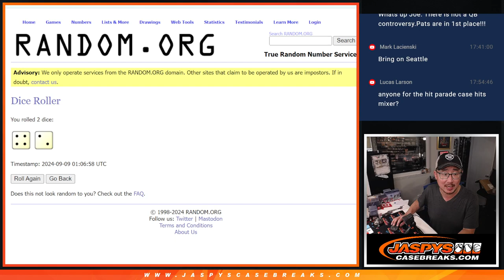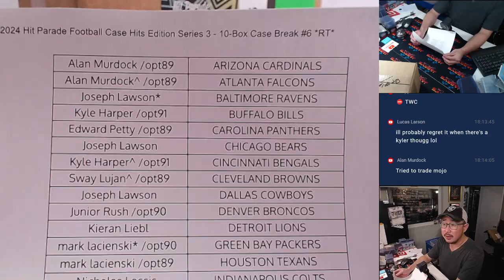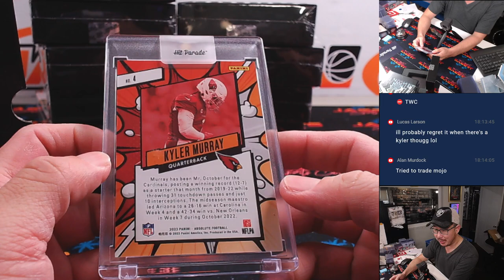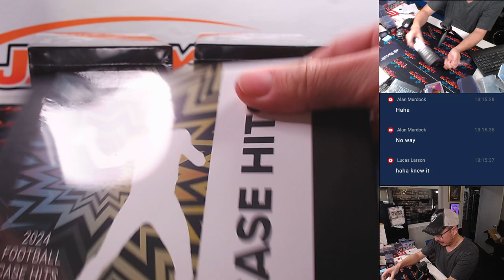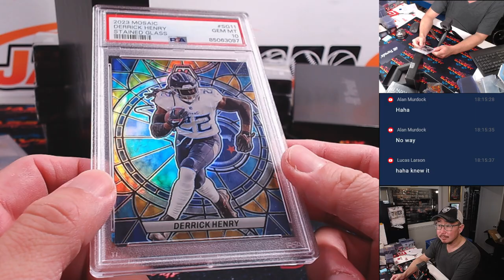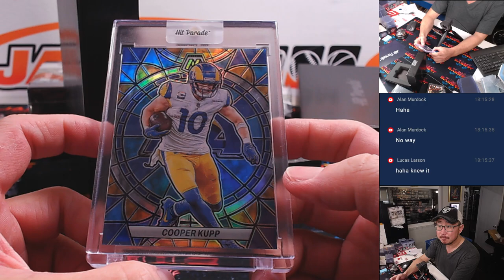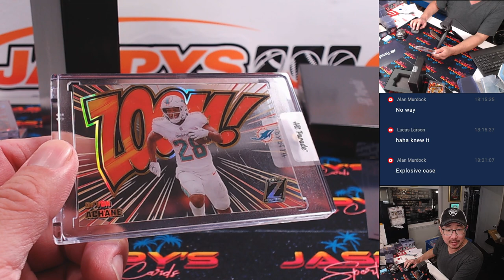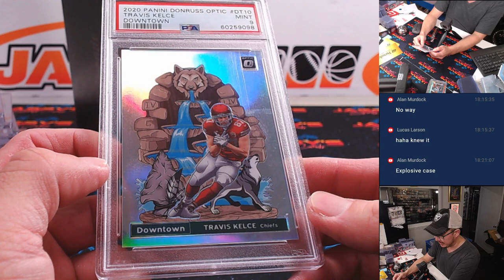Su, 09/08/24 - 2024 Hit Parade Football Case Hits Edition Series 3 - 10-Box Case Break #6 *RT*